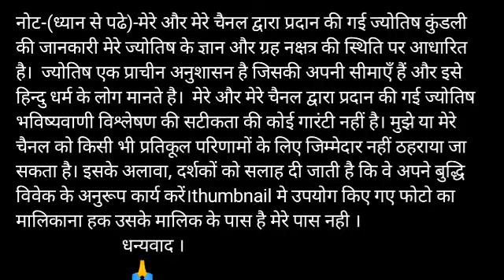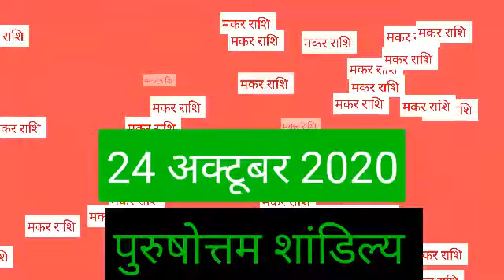Makar Rashi 24 October 2020 | Aaj Ka Makar_Rashifal |Capricorn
Makar rashi 24 October 2020 | Aaj Ka Makar Rashifal | makar rashi 24 October 2020

Makar Rashi 24 October 2020 Aaj Ka Makar Rashifal Makar Rashifal 24 October 2020 Capricorn Horoscope
Makar Rashifal 24 October 2020
24 October Makar Rashi
Makar Rashi October 2020
Dainik Rashifal
Horoscope
Astrology
24 अक्टूबर दिन शुक्रवार मकर राशि
आज का राशिफल मकर राशि
मकर राशिफल
Makar Rashi 24 October 2020, Makar Rashi aaj ka Rashifal, मकर राशि आज का राशिफल
 Makar dainik rashifal 24 October 2020
1st-Makar rashi love rashifal
2nd-Makar rashi dainik rupya paisa rashifal
3rd- Makar rashi dainik swasthay rashifal
4th- Makar dainik vyapaar vyavsay career rashifal
5th- Makar Dainik gyan shikha rashifal
मकर राशि दैनिक राशिफल 24 अक्टूबर 2020
 1- मकर राशि के दैनिक उपाय
2- मकर राशि धन और वित्त संबंधित सारी बाते
3- मकर राशि प्रेम संबंध प्रेम प्रसंग राशिफल
 4- मकर राशि दैनिक स्वास्थ्य से संबंधित राशिफल
5- मकर राशि व्यापार व्यवसाय करियर जीवन राशिफल
6- मकर राशि दैनिक राशिफल
 7- मकर राशि जन्मकुंडली विशेषज्ञ
Makar Rashi 24 October 2020 | aaj ka makar rashi | मकर राशि 24 अक्टूबर 2020 | Makar Rashi 2020
makar rashifal,
aaj ka makar rashi,
makar rashifal,
मकर राशिफल,
today horoscope,
makar rashi,
kumbh rashi 24 October,
kumbh rashi,

मकर राशि 24 अक्टूबर शनिवार, Makar Rashi Aaj Ka Rashifal, 24 October 2020, मकर राशि 24 अक्टूबर, Makar rashi 24 October 2020, Aaj Ka Makar Rashifal, आज का मकर राशिफल, aaj ka Makar rashi, मकर राशि का राशिफल, Makar rashi ka rashifal, Makar Rashi October 2020, मकर राशिफल, Makar special,

धन्यवाद ।